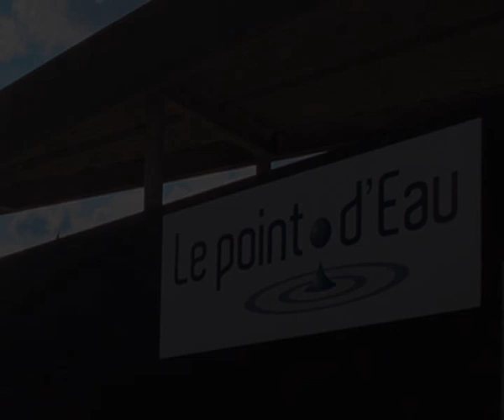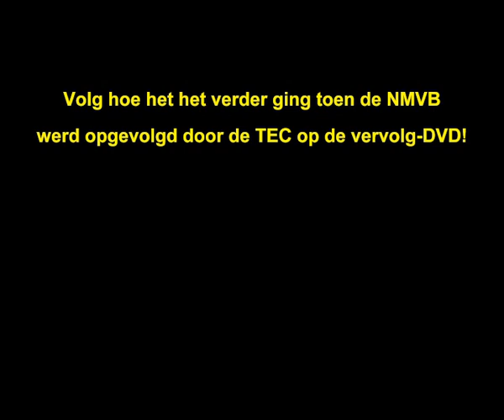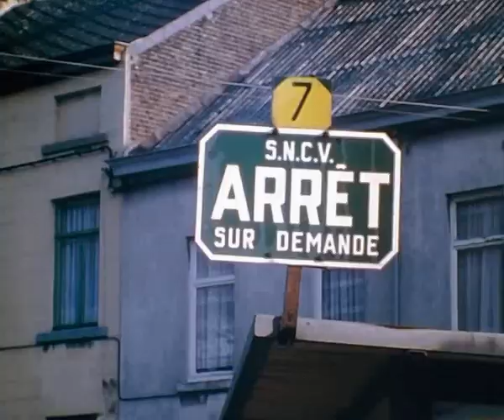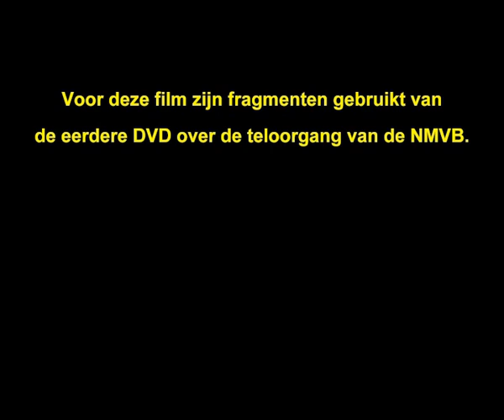Spoorloos / Spurlos / Off the Rails / Déraillé - SNCV/NMVB Vicinal Trams, Then and Now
Full, EXTENDED version now on youtube!

This film combines both "Off the Rails..." films that were previously separately on youtube, the second of which can now be seen at its full length on youtube for the first time. Both are now  visible without watermark.

We follow various lines of the former NMVB/SNCV in the Charleroi area, where old film morphs into much more recent images of the situation today, where it is often hard to see where the tram even was.

The DVDs containing these films (and much more besides) are, among others, available

00:00 FILM 1
00:00 * Line 90
00:17   - Ansuelle
00:37   - Leval-Trahegnies: road crossing
01:07   - Leval-Trahegnies: tram stop
01:30   - Leval-Trahegnies: centre
01:44   - Leval-Trahegnies: end of village
02:00   - Ressaix: Charbonnage
02:15   - Ressaix: centre
02:29   - Trivières: end of village
02:45   - St. Vaast
03:12   - Wazoir
03:30   - La Louvière: end of the line
04:23 FILM 2
04:23 * Line 30/31
04:36   - Maurage
05:08   - Maurage-Bracquegnies
05:26   - Bracquegnies
05:54   - Houdeng-Aimeries
06:14   - La Louvière: Parc de Mariemont
06:34   - Mariemont St. Arthur: tram stop
07:03   - Mariemont St. Arthur: tunnel
07:29   - Morlanwelz: village entrance
07:46   - Morlanwelz: centre
08:10   - Morlanwelz: end of village
08:34   - Carnières: centre
08:54   - Carnières: Collarmont
09:23   - Carnières: after Collarmont
09:51   - Anderlues: mine, pit #2
10:10   - Anderlues: Rue Joseph Wauters
10:28   - Anderlues: l'Esplanade
10:49   - Anderlues: Monument
11:07 * Line 90
11:07   - Anderlues: Monument
11:34   - Fontaine-l'Evèque: junction line 63
12:00 * Line 63
12:00   - Fontaine-l'Évèque: start of line 63
12:16   - Fontaine-l'Évèque: centre
12:41   - Fontaine-l'Évèque: railway bridge
13:02   - Forchies-la-Marche: village entrance
13:24   - Forchies-la-Marche: centre
13:41   - Souvret: village entrance
14:04   - Souvret: la Baille
14:23   - Souvret: Forrière
14:52 * Line 80
14:52   - Chapelle-lez-Herlaimont: village entrance
15:18   - Chapelle-lez-Herlaimont
15:39   - Chapelle-lez-Herlaimont: centre
16:02   - Chapelle-lez-Herlaimont: village end
16:29   - Morlanwelz: railway station
16:52   - Titles